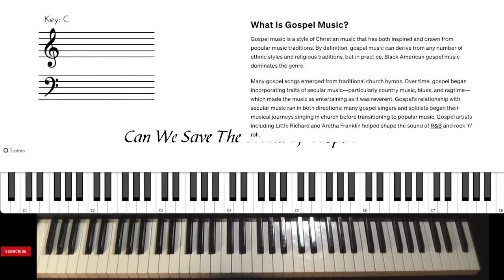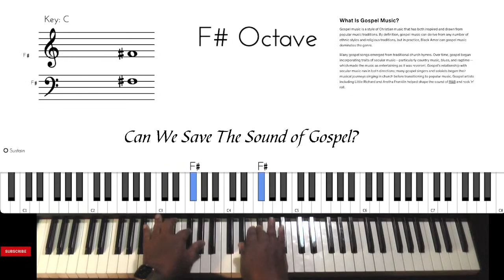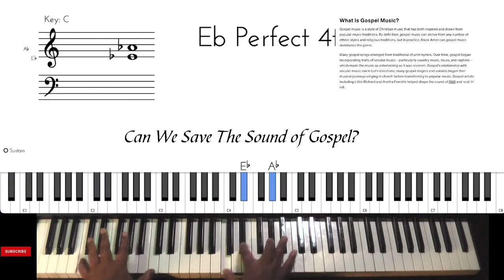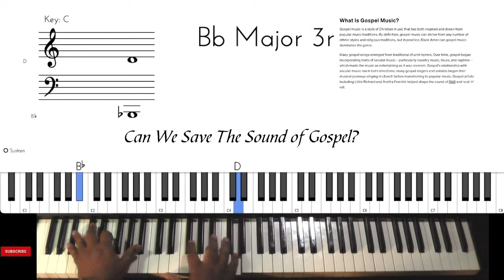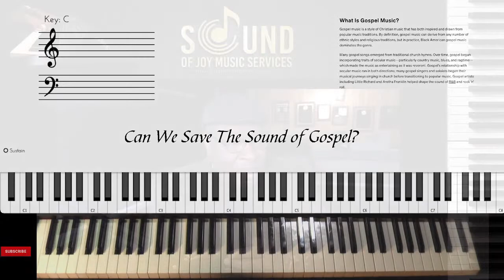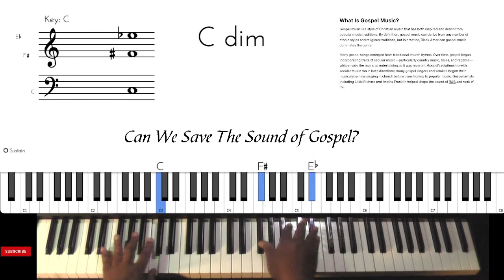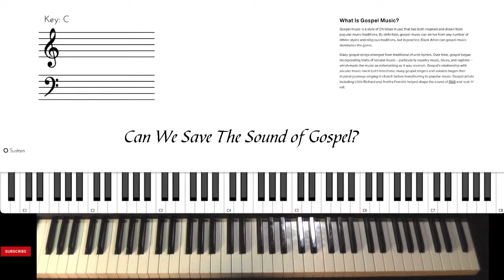Can We Save The Sound of Gospel Music?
Gospel music has a very distinctive sound which captures the heart and soul of its listeners inside the church and out. Let talk about if it's still a relative sound in our churches today or not.